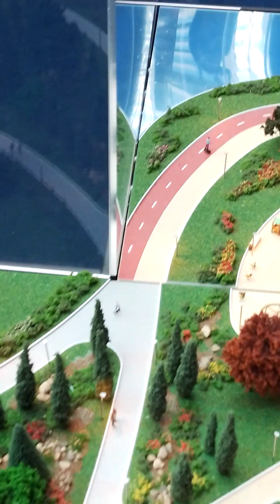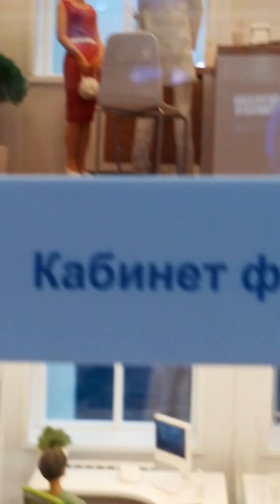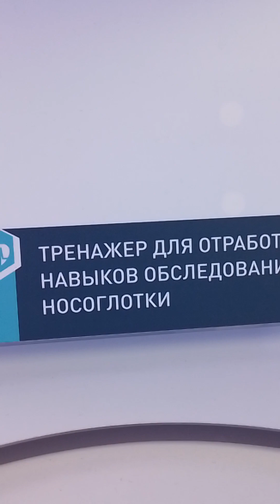все о многом